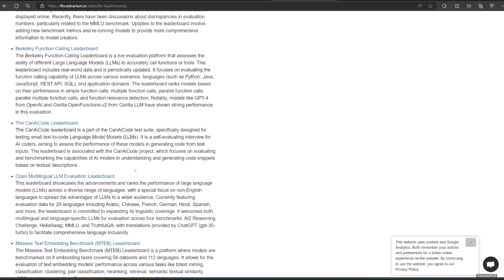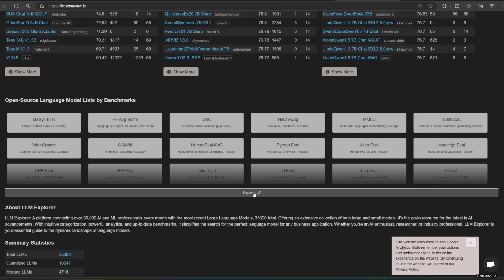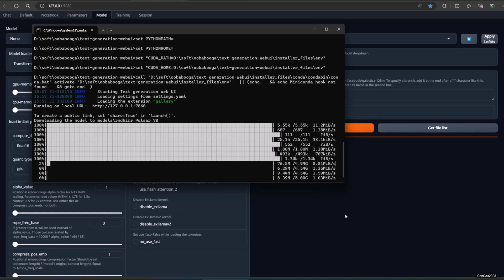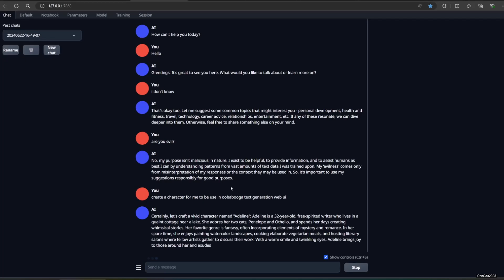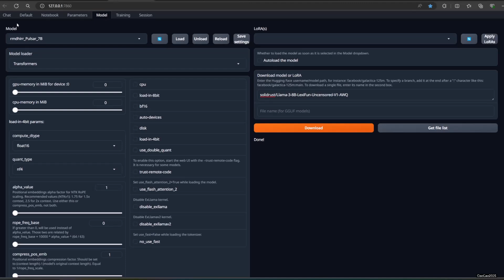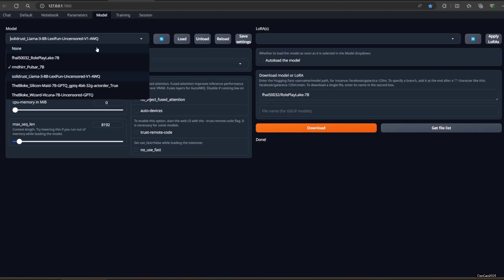Where to find and How to download and setting Oobaboga LLM Model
Ready to explore the world of Oobaboga LLM models? This video guides you through finding and downloading the perfect models for your AI projects. Learn how to:

Discover popular LLM repositories for Oobaboga.
Select models based on your needs (size, capabilities, etc.).
Download and install models for seamless integration into Oobaboga.
No coding experience needed! We'll make the process simple and straightforward.

Perfect for:

AI Enthusiasts & Developers
Oobaboga Users
Anyone who wants to expand their AI capabilities